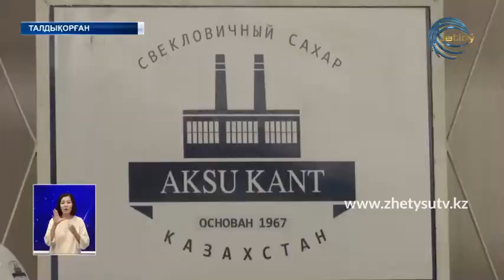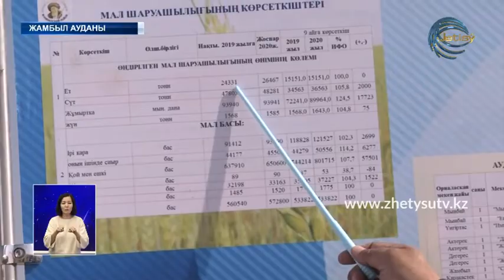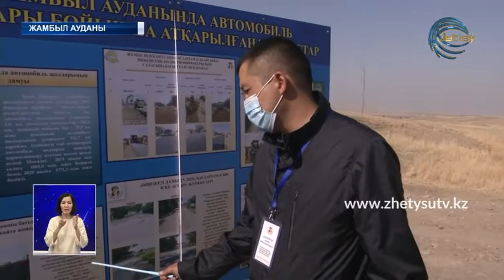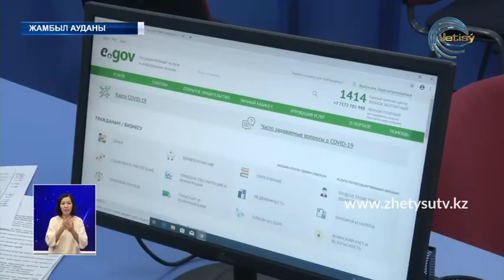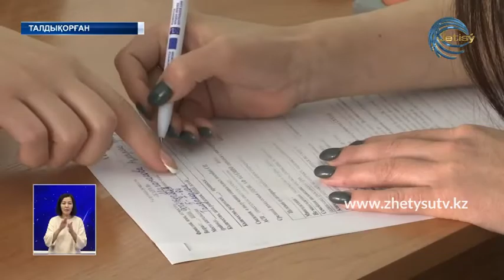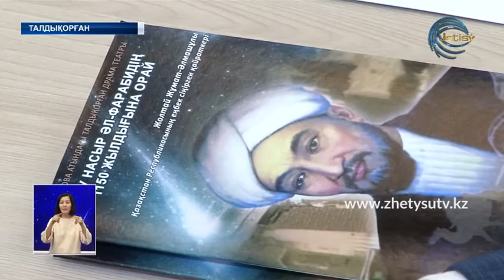ЖЕТІСУ ЖАҢАЛЫҚТАРЫ (22.10.20) 20:30